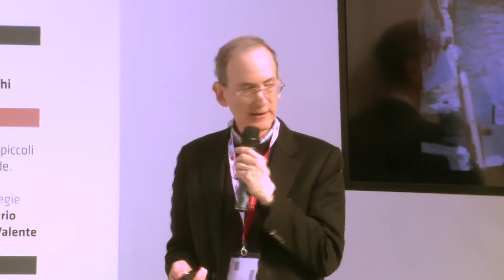BCBF18 | Paul Zelinsky tra i protagonisti dell’Illustrators survival corner 2018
C’è anche Paul Zelinsky tra i tanti protagonisti dell’Illustrators survival corner 2018 alla 55esima edizione della Bologna Children’s Book Fair (BolognaFiere dal 26 al 29 marzo 2018). Creato nel 2017 come spazio dedicato agli illustratori e luogo dove confrontarsi, informarsi, condividere esperienze e dubbi del mestiere, l’Illustrators Survival Corner ospita illustratori ed editori di fama internazionale, autori, professionisti del settore che mettono a disposizione la loro esperienza attraverso masterclass, workshop e portfolio review. Il programma di The Illustrators Survival Corner è a cura di Mimaster Illustrazione. - video by Publivideo2